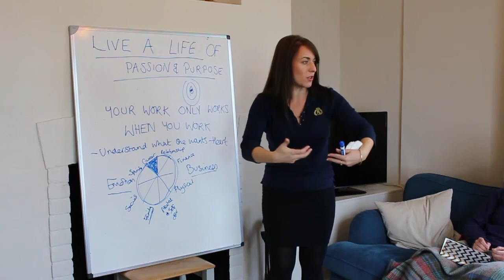A NEW WAY TO KEEP BEES | Inspirational People - Kevin the Beekeeper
Within 5 years of bees 🐝 dying Einstein said the human population will dye! Bees are on a severe decline.

Meet Kevin, inventor of the first ever bird box for bees. A No bee keeping, chemical free honey hive that increases the bee population!